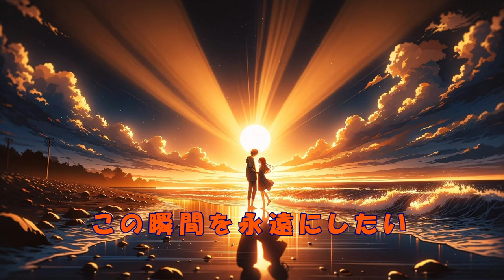【AI-Musicクリエーターソング】夏本番へ 夏大好き 「夏を120%楽しむ！サマーエスケープしよう！」sunoai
こんにちは、恋人たちの夏の冒険が始まる時が来ました！この動画では、カップルで楽しむ「サマーエスケープ」をテーマに、特別な夏の逃避行をご紹介します。20代から40代のカップルにピッタリの、ロマンティックで心地よい場所をセレクトしました。都会の喧騒を離れ、二人だけの特別な時間を過ごしましょう。

なぜカップルでサマーエスケープなのか？
共に新しい場所を発見し、共通の思い出を作ることは、関係をさらに深める素晴らしい方法です。美しい景色の中でのんびりと過ごすことで、日常の忙しさから解放され、お互いの絆を再確認することができます。この夏、愛する人と手をつなぎながら、新しい冒険に出かけませんか？

サマーエスケープはただの旅行以上のものを提供します。それは、愛を深め、絆を強化し、お互いの新たな一面を発見する機会です。この動画を通じて、二人だけの特別な場所を見つけ、愛を再確認する夏にしましょう。予定を立てて、素晴らしいサマーエスケープを体験してください。二人の愛がさらに深まること間違いなしです！